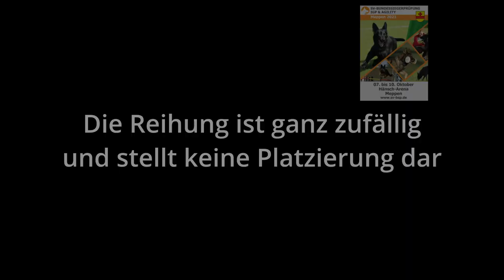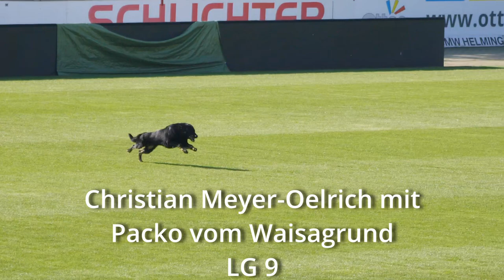Best of lange Flucht BSP 2021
ein kurzer Zusammenschnitt meiner Videos der BSP 2021 in Meppen in der langen Flucht. Das habt ihr euch gewünscht und ich hoffe es macht Freude beim Zusehen. Welcher Hund hat euch am besten gefallen?